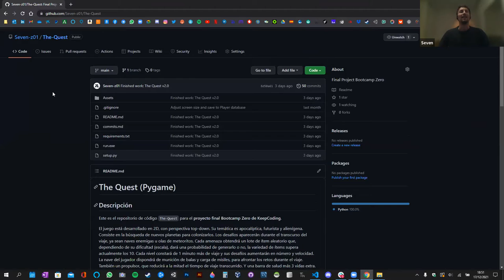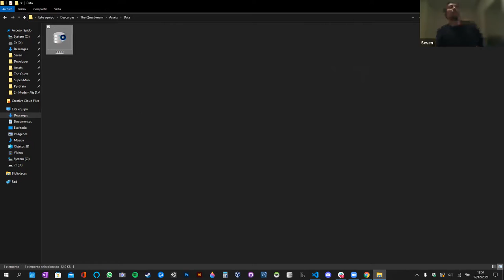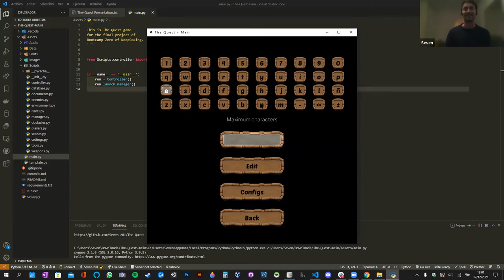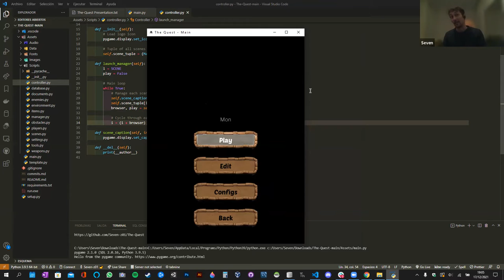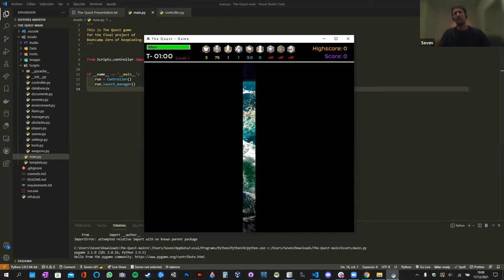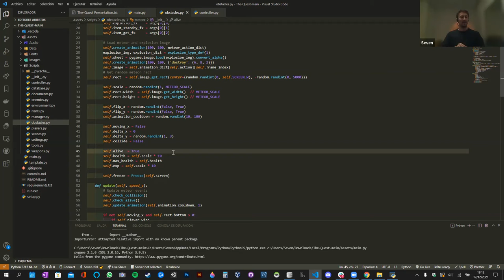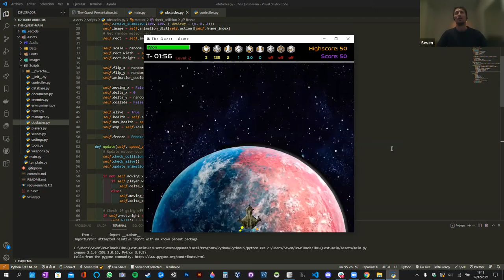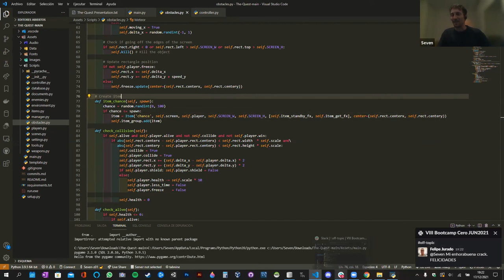Cómo crear un videojuego desde cero con Python - The Quest